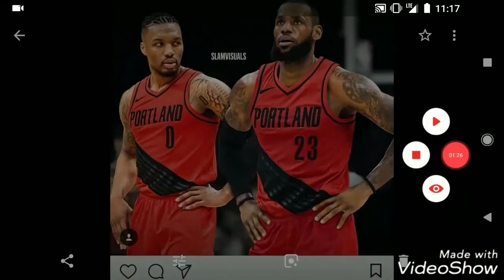Why LeBron James Would Consider Joining Portland Trail Blazers This Offseason